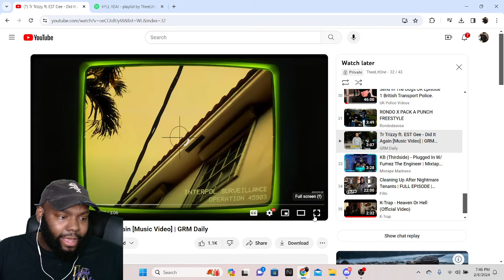CHICAGO DUDES REACTION TO Tr Trizzy ft. EST Gee - Did It Again [Music Video] | GRM Daily